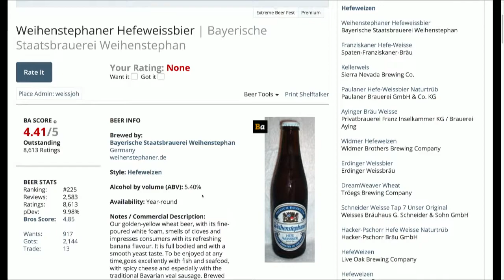Beer of the Week: Weihenstephaner Hefeweissbier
Weihenstephaner Hefeweissbier is a German wheat beer from Bayerische Staatsbrauerei Weihenstephaner that has all the typical flavors (banana, clove) of all the best heifewizens: